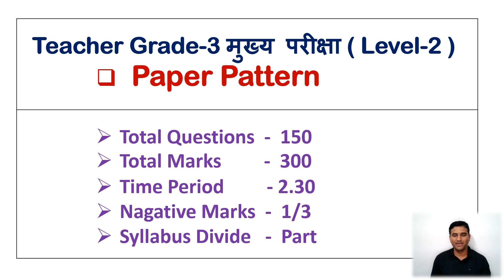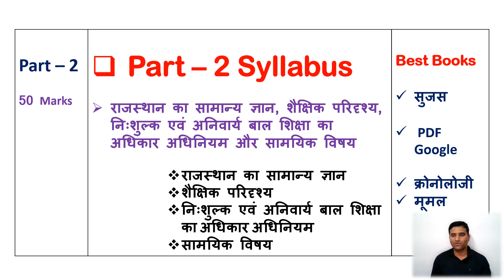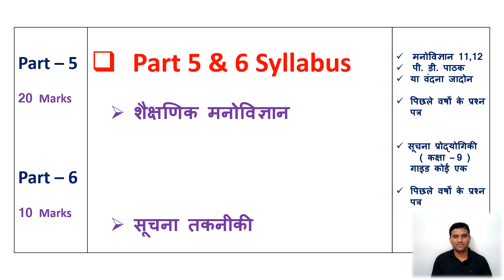This is the 3rd grade teacher's main exam level 2 syllabus and the best books for REET मुख्य परीक्षा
REET मुख्य परीक्षा Level 2 Best Books // 3rd Grade Teacher Main Exam level 2 syllabus & best Books

निः शुल्क ऑनलाइन टेस्ट 01 अध्यापक परीक्षा लेवल -1 & लेवल -2 ( हिन्दी, English, SST )

EduRudra App

Hello Friends.

साथियों यह वीडिओ सरकारी टीचर की तैयारी कर रहे अभ्यर्थियों के लिए अति महत्वपूर्ण है ।  अगर आप उपर्युक्त वीडिओ को पूरा देखते हैं तो आपके चयन में यह सहायक सिद्ध होगा । Sathiyon is video me mene aapko Teacher Grade 3 ki best books  के बारे में विस्तार से बताया है मुझे आशा है कि आपको यह वीडियो पसंद आएगा
.धन्यवाद.

Useful in this video:-

Government teacher banne ke liye kaun sa subject le
सरकारी नौकरी कैसे लें
टीचर कैसे बनते हैं
टीचर कैसे पढ़ाते हैं
टीचर कैसे बोलते है
हाउ टू बिकम ए टीचर इन इंडिया
हाउ टू बिकम ए टीचर इन इंडिया आफ्टर 12th
सरकारी टीचर
सरकारी टीचर कैसे बने
सरकारी टीचर बनने के लिए क्या क्या करना पड़ता है
सरकारी टीचर की सैलरी कितनी होती है
सरकारी टीचर बनने के लिए क्या करें
सरकारी टीचर कैसे बनते है
सरकारी टीचर कैसे बने पूरी जानकारी
How to become a teacher in india
How to become a primary teacher
How to become a upr primary teacher
How to become a physical teacher
How to become lecturer
How to become assistant professor
How to become a siniar teacher
How to become a government teacher
How to become a hindi teacher in india
How to become a math teacher
How to become a hindi teacher
How to become a english teacher
How to become a pti teacher
How to become hindi english lecturer
How to become professor
How to become a prt tgt pgt teacher
How to become a government teacher in India
Teacher jobs in india
Teacher jobs in rajsthan india